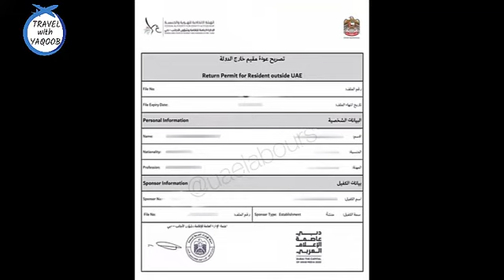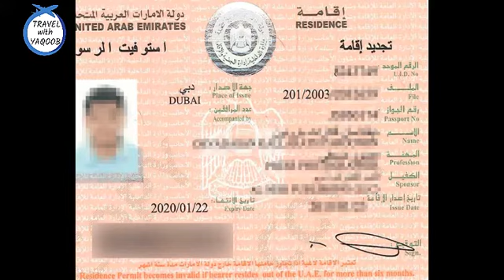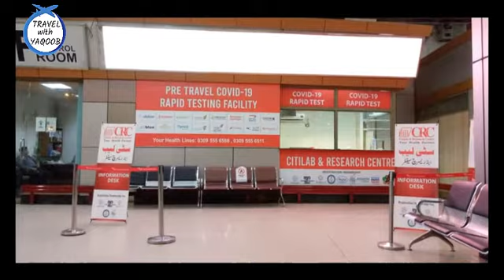Pakistan to Dubai operation starts |Flight schedule announced |Fly Dubai announced Big News